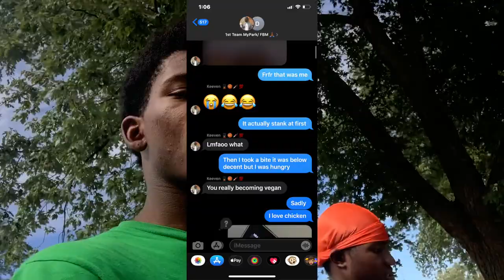CelloDope Vlogs #2 How I Became Vegan ! (Accidentally) Pt 2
Cello_Dope